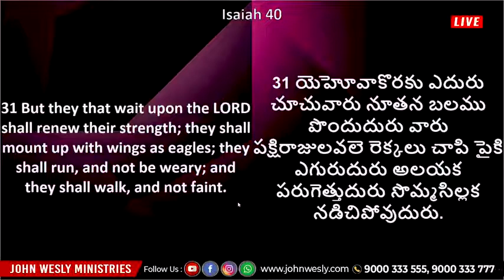ఉన్నతమైన స్థానం లో నిలబెట్టటాడానికి దేవునివైపు చూడు